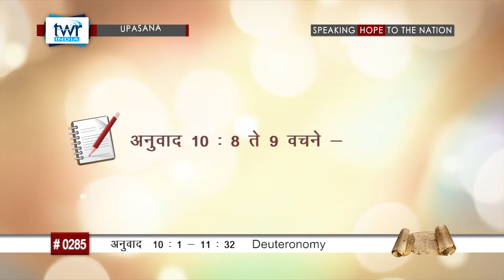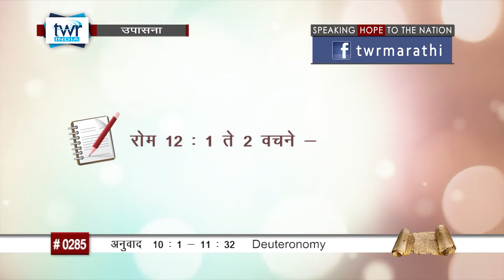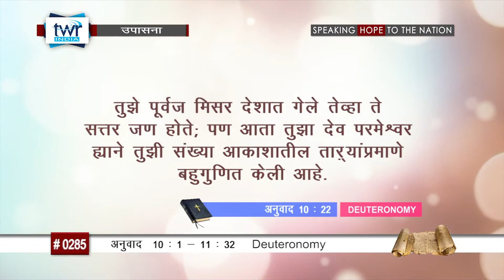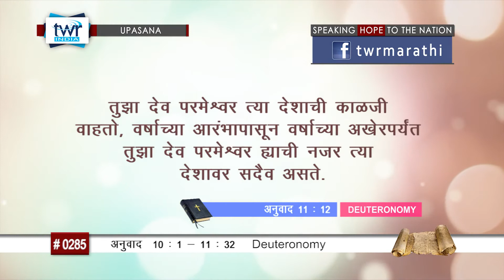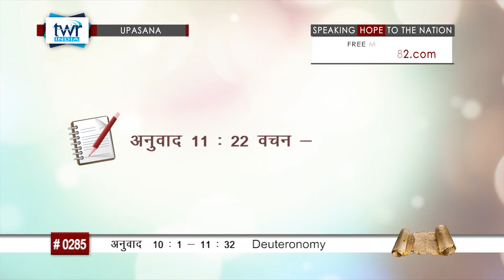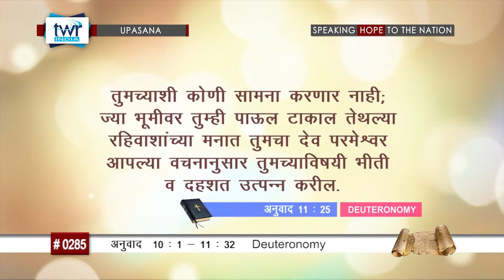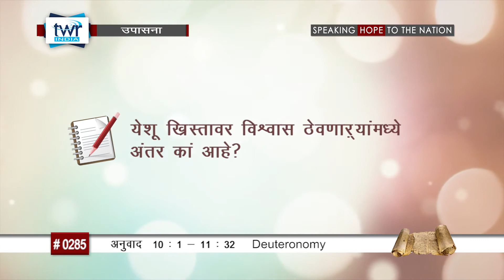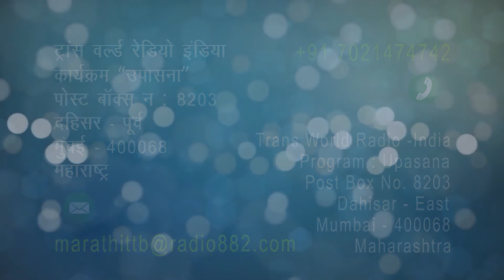TTB अनुवाद 10 : 1 - 11 : 1 - 32 (#0285) Deuteronomy Marathi Bible Study